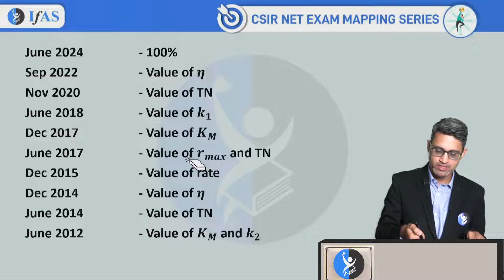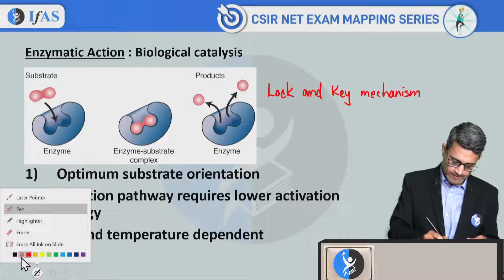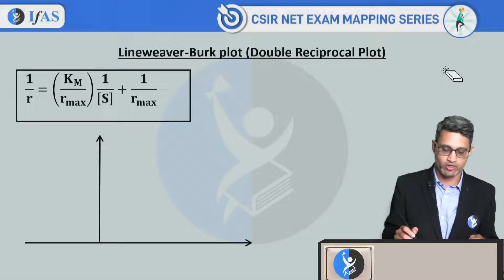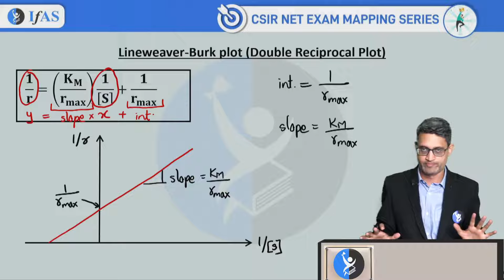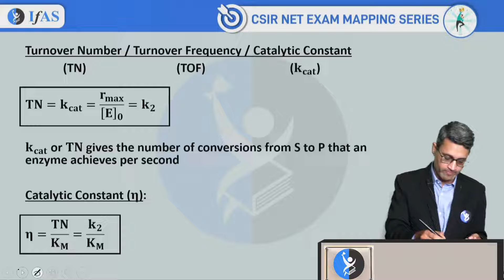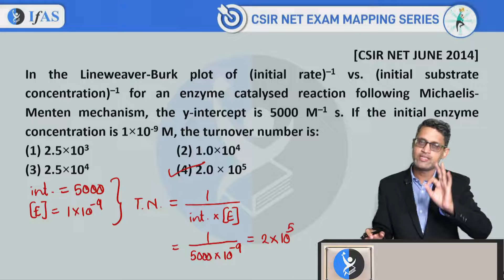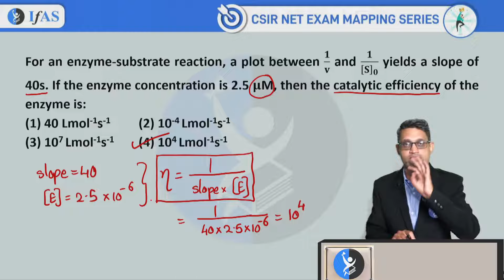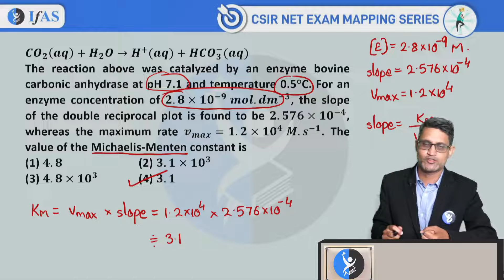Easiest Tricks for Enzyme Kinetics Numericals। CSIR NET June 2024 | IFAS Chemistry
In this video on Chemical Science for CSIR NET June 2024, join us as we learn the simplest tricks for mastering enzyme kinetics numericals. Let's dive in and conquer enzyme kinetics together for CSIR NET Chemistry June 2024 Exam.

Dear Aspirants,

To get detailed free counselling session for CSIR NET Chemistry, you can fill the form 👉:

Download IFAS App for Free CSIR NET Chemical Science Lectures, PYQ & Practice Questions: 👇